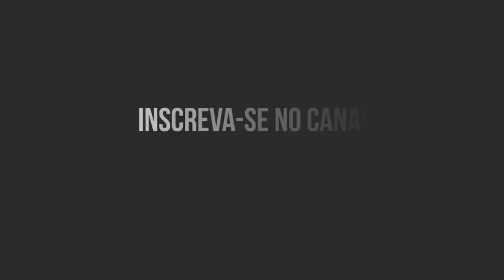Roberto Ferreira - Rosas acadêmicas 🌹 especial para o dia das Mães🌹-❤️️Finalização❤️️